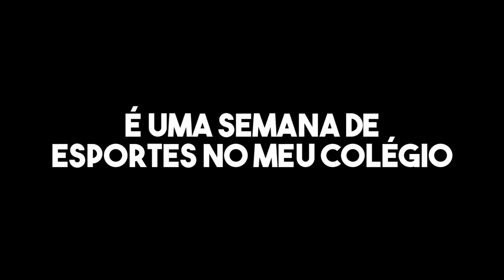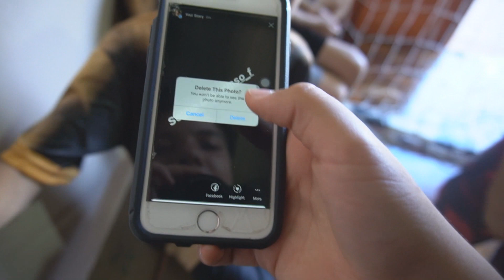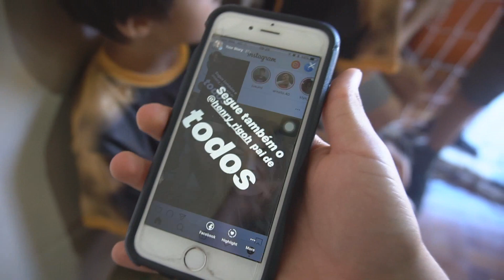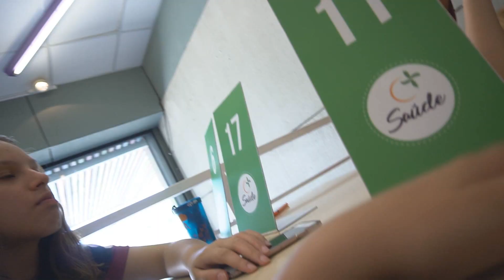PASSEI VERGONHA NA FRENTE DE TODO O COLÉGIO!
LEIA A DESCRIÇÃO E GANHE UM BRINDE!
Grupo do canal no discord:
Site do canal:
Me segue!